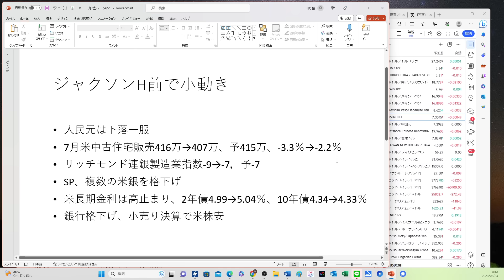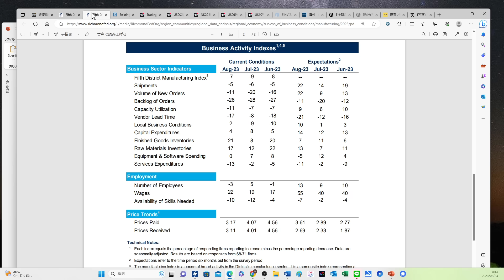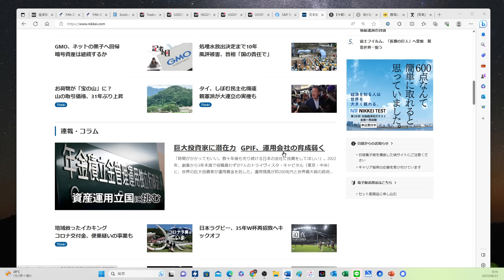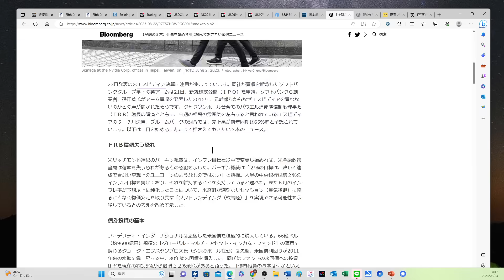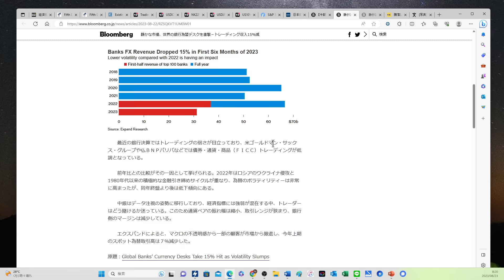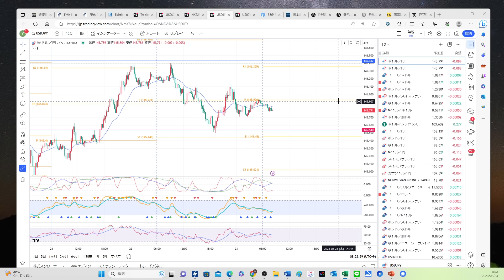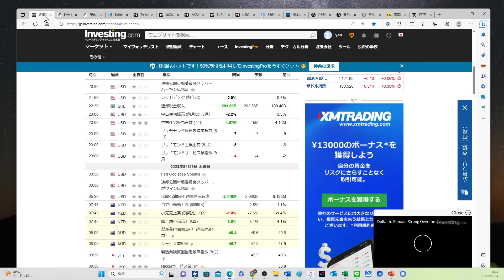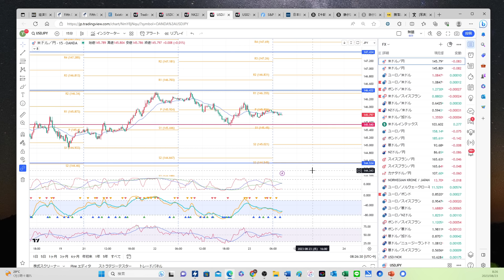【ドル円はレンジ？】ジャクソンホール待ちとオプションの影響｜株価も小動きで米銀行格下げとエヌビディアの決算待ち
ジャクソンホール会議でFedから金利の高止まりを示唆する発言が出るのではないかという思惑から、ドル円はレンジ相場になりつつあります。オプションも影響しているようです。米国株価も小動きで、米国銀行の格下げとエヌビディアの決算も待たれます。

【お知らせ】9/2セミナーに登壇します！

【初月無料】オンラインサロン開始しました！

【目次】
00:00　中国の不動産問題は長引いてもリーマンショック級にはならないか
02:03　人民元の売り持ちコストが上昇
02:45　米中古住宅販売は厳しい状態が続く
06:03　米国株式相場は高止まり
07:23　エヌビディアの決算が流れを変える可能性
10:20　銀行の為替トレーディングデスクの収益が15％減
11:34　ドル円などのチャート分析